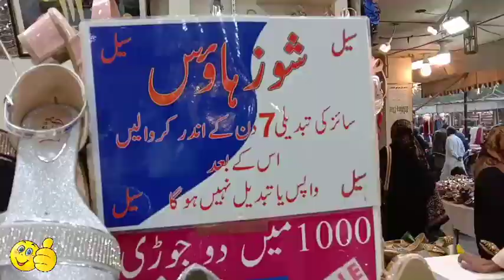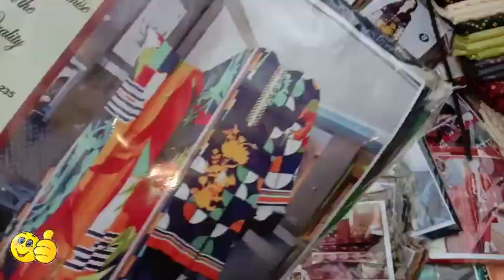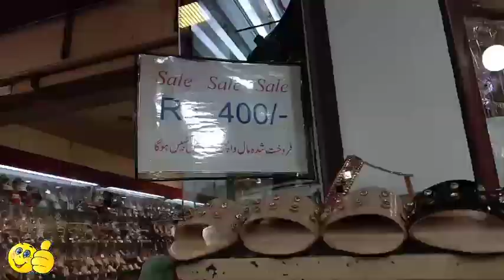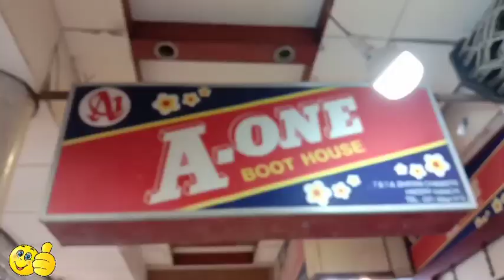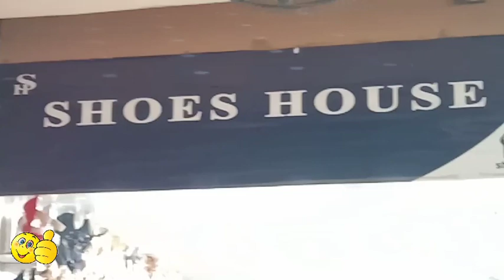Affordable shopping place in karachi | Hydery market karachi |local market❤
Location
north nazimabad

Readymade dresses sale
online delivery contact

I have shared in this video hyderi market karachi variety it is located at norh nazimabad karachi u can by here affordable stiched dresses,shoes,branded heels,cheapest jewelry ,kids clthes,kids items ,ladies bags etc at affordable pricec❤

affordable shopping place in karachi
ready to wear dresses
cheapest jewelry
,kids clothes
fancy suit
shoes sale
fancy dresses
local market

amsterdam local market,bali local market

ضروری انتباہ

وڈیوز بنا نے کا مقصد آپ تک معلو مأت پہنچانا ہے کسی بھی قسم کے لین دین کی زمیداری اس چینل کی نہیں ہوگی

my other cooking channel🍧🍩🍮🎂☕🍴
plz visit to my channel❤
Taste with spices by bushra